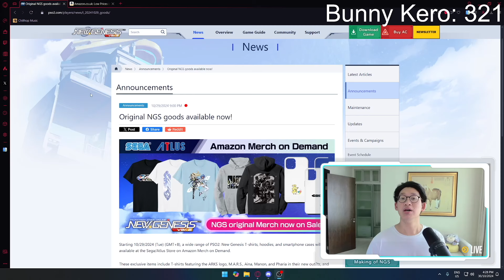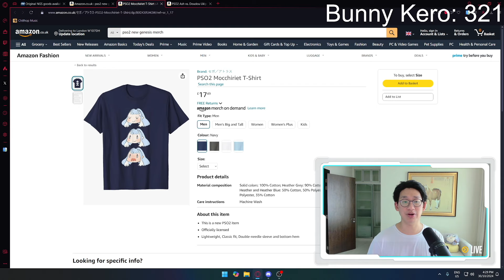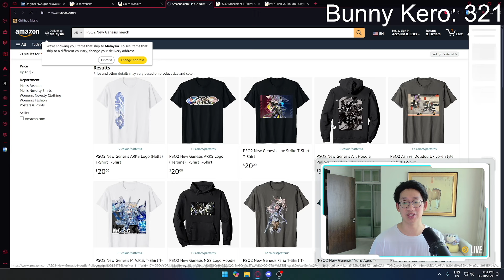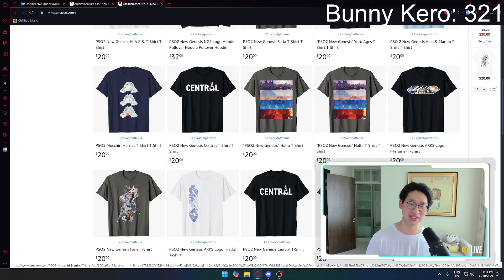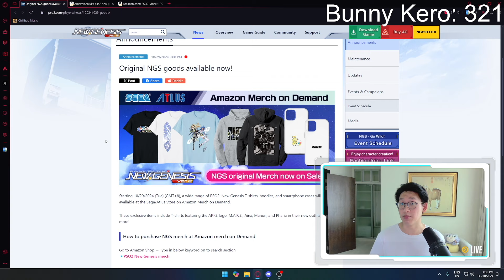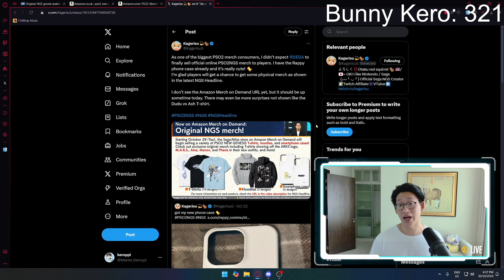[PSO2:NGS] Official Merch is Here!